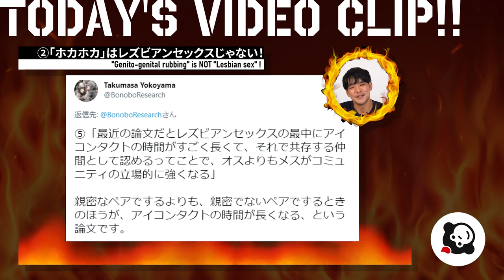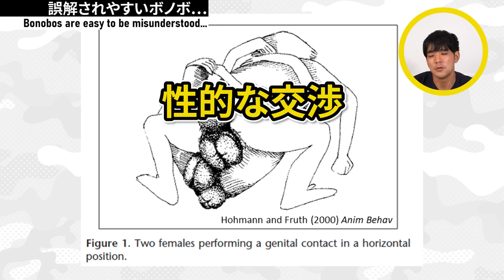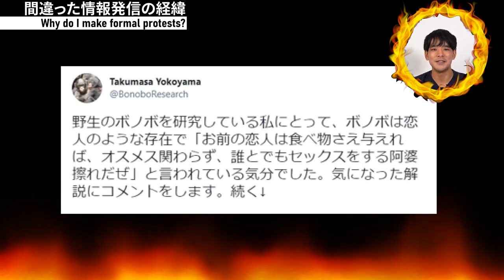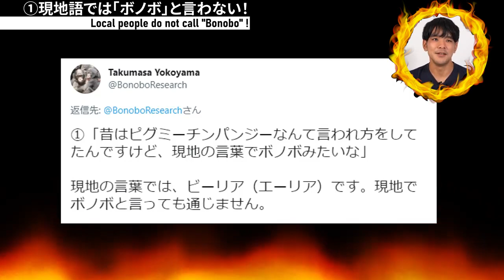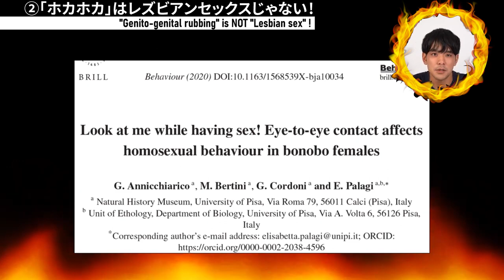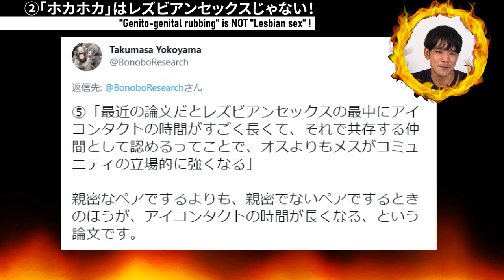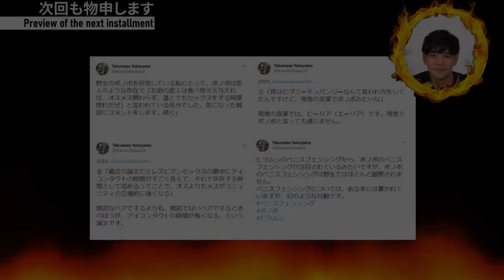【Eng Sub】異議あり！ペニスフェンシング？レズビアンセックス？ボノボの間違った情報について[Part 1]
悲しいことに、ボノボは誤解の多い類人猿です。
「エロい類人猿だ」などと言われることもあり、間違って解説されることが多いです。
今回は、そのボノボの間違った情報について異議申し立てます！

【Chapter】
00:00 Today's Video Clip! あらすじ
00:11 Opening remarks はじめに
00:38 Opening オープニング
00:52 Bonobos are easy to be misunderstood... 誤解されやすいボノボ…
01:36 Why do I make formal protests? 間違った情報発信の経緯
02:26 ①Local people do not call "Bonobo" ! 現地語では「ボノボ」と言わない！
03:22 ②"Genito-genital rubbing" is NOT "Lesbian sex" ! 「ホカホカ」はレズビアンセックスじゃない!
05:15 ③"Penis fencing" is sooooooo rare to be observed! オス同士の「ペニスフェンシング」は幻だ！
07:31 Preview of the next installment 次回予告
07:49 Ending エンディング

【Memberships】
Your contributions save great apes!